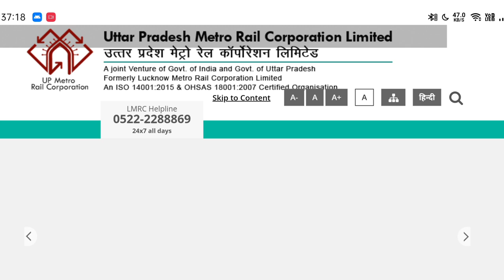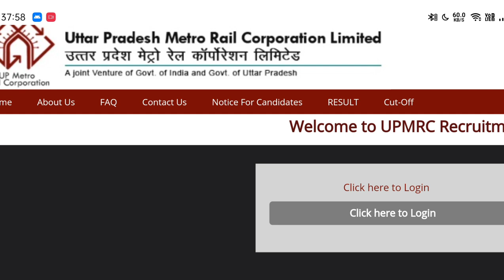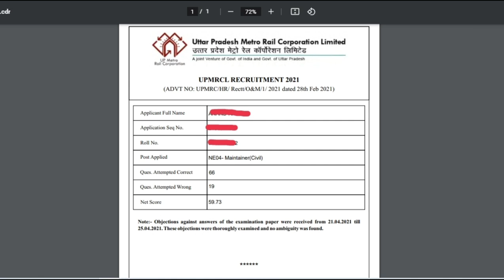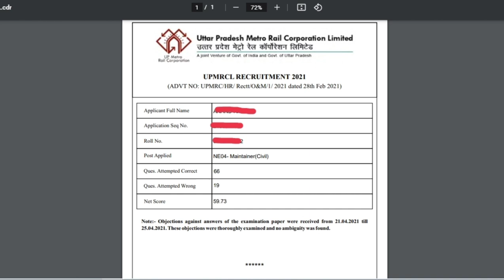UP Metro Result Update 2021|| Final Answer Key & Scorecard Out || Official Update || All Imp Update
●●●●|| Welcome Friends ||●●●●
UP Metro Final Answer Key & Scorecard  Out
Official Website Update
●●●●|| Improtant News ||●●●●

 तो वीडियो को पूरा देखे और वीडियो देखने के बात कमेंट करें और
वीडियो पसंद आये तो अन्य साथी तक इस वीडियो को👍 शेयर भी करें।

●●●●|| Tags  ||●●●●

UP METRO previous years paper
UP METRO EXAM PAPER
UP METRO PREVIOUS PAPER
UP METRO PAPER UP METRO MAINTAINER CIVIL
MECHANIC PREVIOUS PAPERS
UP METRO  PREVIOUS YEAR PAPER
Maintainer Civil  PREVIOUS YEAR QUESTION PAPER
up Metro result out Uttar Pradesh Metro result out how to check up Metro result matric result outUp Metro official result out result PDF how to  check up Metro maintenance result UP Metro mental result out Metro maintainer answer key Metro SCTO result out Metro station controller
up metro asset you joining date BP Metro station controller kam train operator joining date out medical exam date of UP Metro city post sct station controller come train operator post result out station controller come train operator post result declared up Metro s cut off
●●●●|| Motivate us ||●●●●

UP Metro|ITI Maintainer| LMRC Previous Year Paper||UP Metro Previous Year Paper With Answer Key||
●●●●|| About us ||●●●●